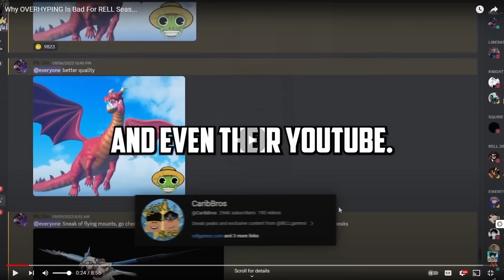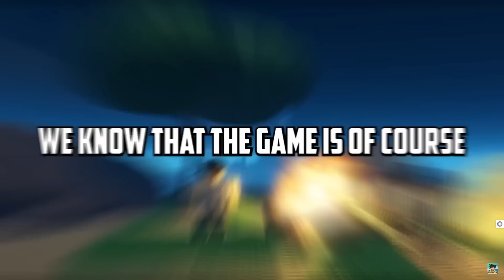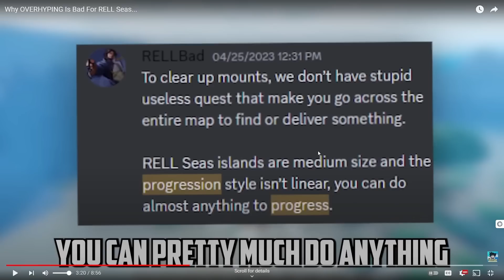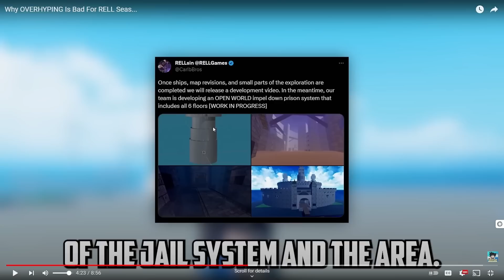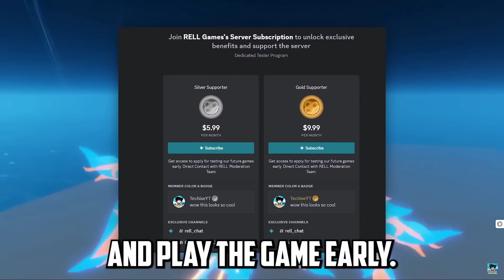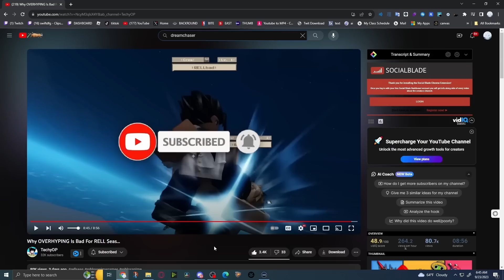Is RELL Seas OVERHYPED...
IS RELL SEAS OVERHYPED A LOT OF PEOPLE THINK RELL SEAS IS OVERYHYPED. AND A LOT OF PEOPLE ARE HYPED FOR RELL SEAS.
HUGE RELL SEAS NEWS ABOUT FRUITS BOSSES AND GAMEPLAY AND THE MOVIE COMING SOON NO LONGER COMING AND CANCELLED! NEW STORY MODE AND STORY LINE FOR RELL SEAS! NEW GAMEPLAY!
RELL Seas NEW Islands, Ships Fruits & Bosses ARE AMAZING...
Impel down confirmed
Ship combat confirmed
Bosses confirmed
New fruit sneaks

In this video we relate to:
NEW One Piece Roblox Game,
BEST One Piece Roblox Game,
BEST New One Piece Roblox Game,
New Upcoming One Piece Roblox Game,
Rell Seas,
Rell Seas Leaks,
Rell Seas Gameplay,
Rell Piece,
Rell Piece Leaks,
Rell Piece Gameplay,
NEW Roblox Seven Deadly Sins Game 2023,
NEW One Piece Roblox Anime Game,
NEW One Piece Roblox Anime Game 2023,
Golden Piece Adventure
SwiftDFG